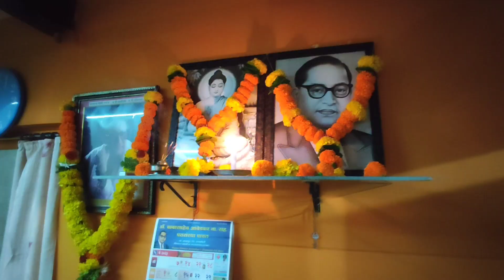कोकणातील हळद🥰|| छोट्याची हळद❤️|| धमाल, मस्ती || लांजा पडवण || Kokan Village Series